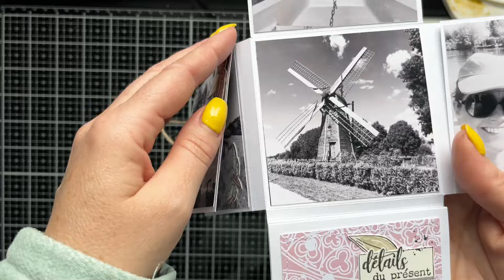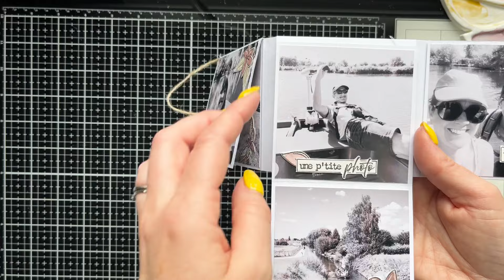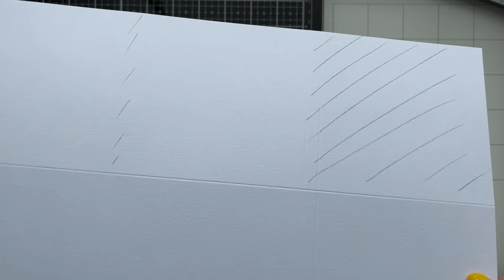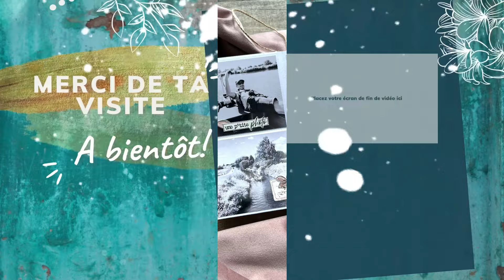[TUTO] Réaliser un MINI-ALBUM Riquiqui Facile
ça y est me voici enfin de retour avec un tuto minialbum tout petit, tout mimi et très facile à réaliser. Idéal pour les débutants!

✅ Liste du matériel utilisé:
- papiers digitaux @sosimplyscrap
- tampons divers @sosimplyscrap
- aquarelles
- Versafine noire
- colle Tacky Glue
- double face
- mousse 3D
- fil doré
- nuvo drop blanc
- cardstock blanc
- massicot

A bientôt!
Scrap'bises 💋
Céline, La Ch'tite Scrappeuse 🌸✨🎨